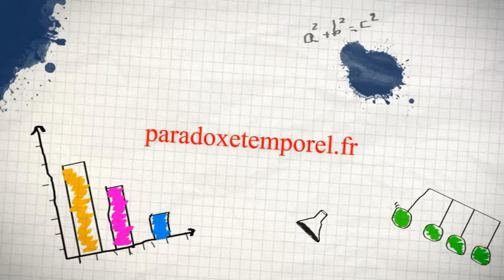Hiroshi MIKITANI CEO/Founder Rakuten Group (PriceMinister,Kobo, Play.com,...) in ICT SPRING 2012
Hiroshi MIKITANI CEO/Founder Rakuten Group (PriceMinister,Kobo, Play.com,...) : Innovation and Entrepreneurship in ecommerce Rakuten's empowerment story in ICT SPRING 2012 Luxembourg.